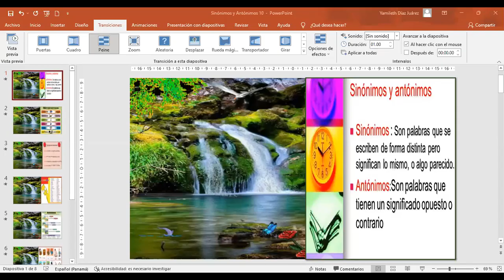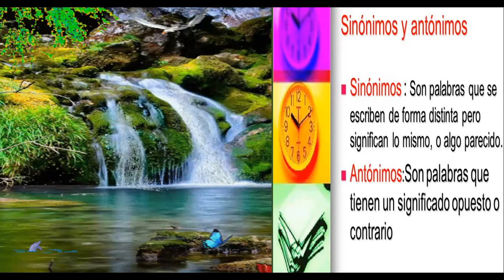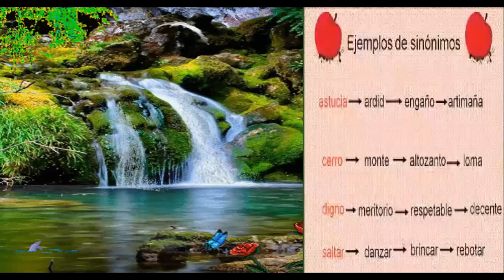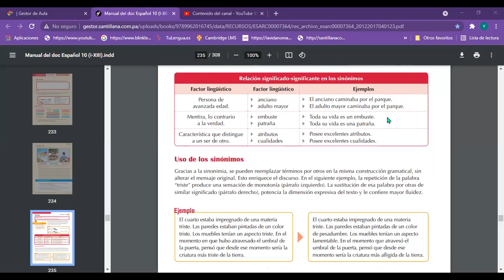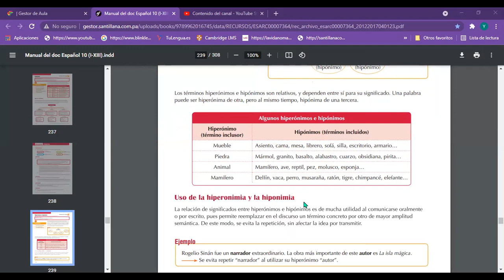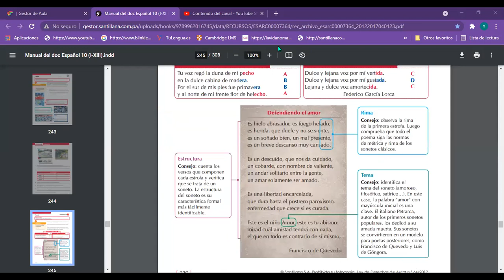Español 10° Ciencias 14/10/2021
Sinónimos, antónimos
Hiperónimos, homónimos